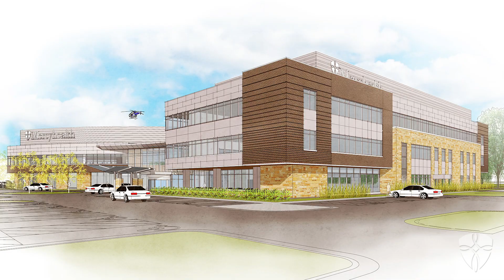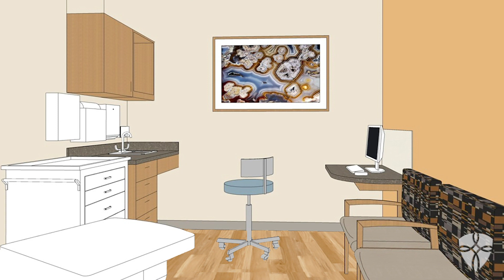Mercyhealth Hospital and Medical Center–Crystal Lake beam raising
The final beam of the new Mercyhealth Hospital and Medical Center–Crystal Lake was raised on December 15, 2021. When complete in early 2023, this beautiful facility will feature a hospital with private inpatient and intensive care suites, surgery suites, emergency care and diagnostic services, as well primary and specialty care physician offices.